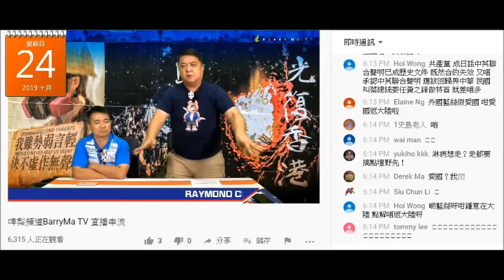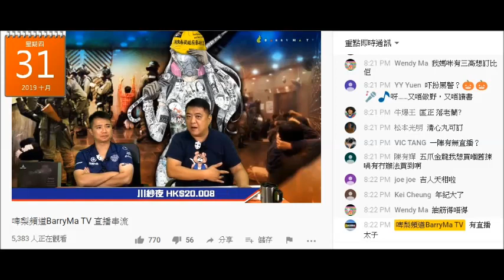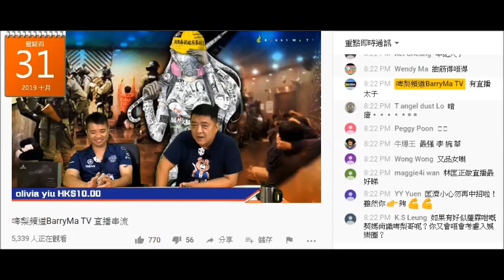20191031 啤梨晚報撚屌馬健賢鳩吹照肺要等，而家又吹做ctscreen，仲要等報告。撚屌一直鳩吹大馬醫療國際第一但自己又一次係香港睇醫生、仲照呢樣照嗰樣。腦殘們就死去大馬睇